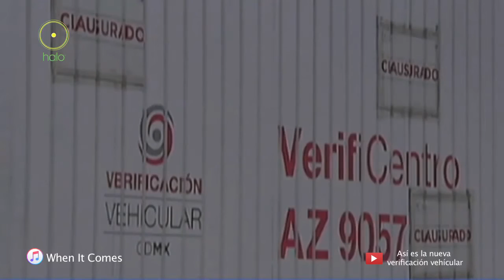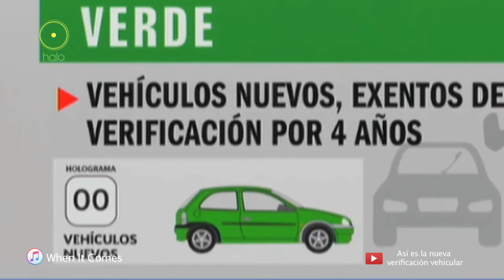Verificación vehicular 2016 OBD-II